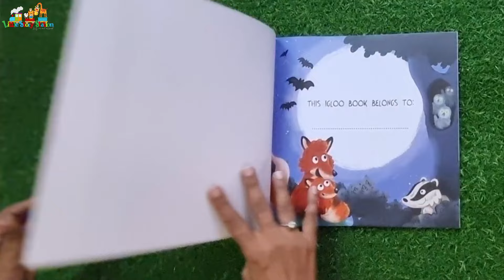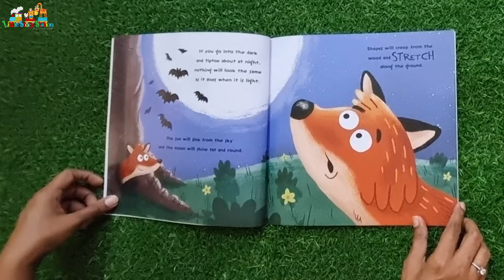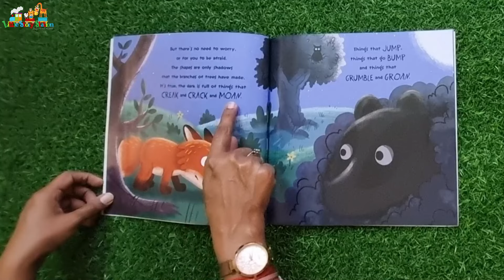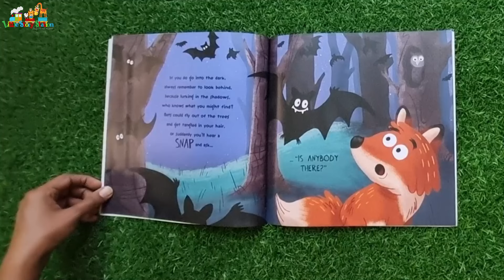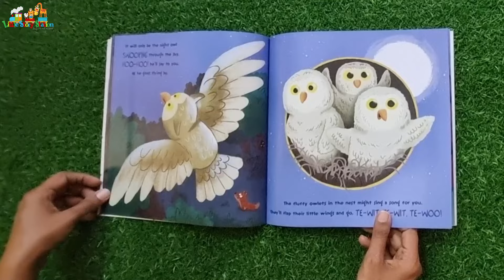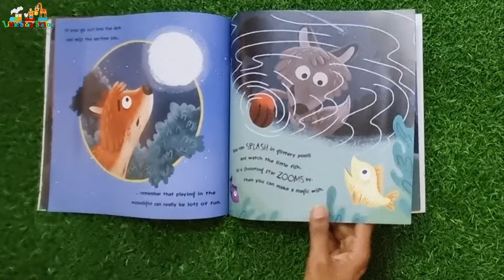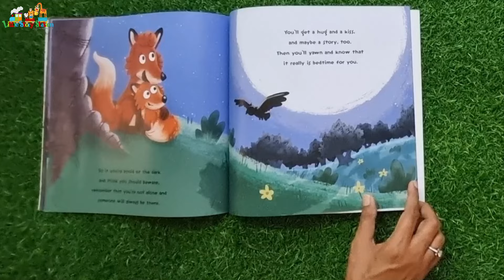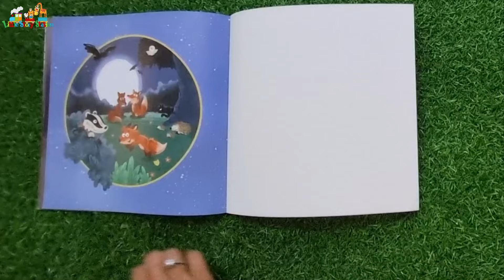Who's Afraid of the Dark - Read Aloud for Kids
Is your child STRUGGLING to read? Want to raise a reader? Do you want your child to be a lifelong learner and tomorrow's LEADER?

Episode 207:
Title         :  Who's Afraid of the Dark
Author     :  Melanie Joyce
Illustrator: David Creighton-Pester
Publisher: Igloo Books
Link to buy

Welcome to Little Story Station, where we bring stories to life with captivating read-aloud sessions for young readers! 📚✨

When you're only little, the night can be big and scary. It's full of shadows and strange sounds from creatures lurking in hidden places. But, as Little Fox finds out, there's really no need to be afraid of the dark at all. This delightful, dimly lit story will show every little reader the fun that can be had after the sun has set, and the moonlit magic of the world at nighttime.

for more interesting reads.

Read Aloud for Children
Story Time
Storytime
Whos Afraid of the Dark
Animal story